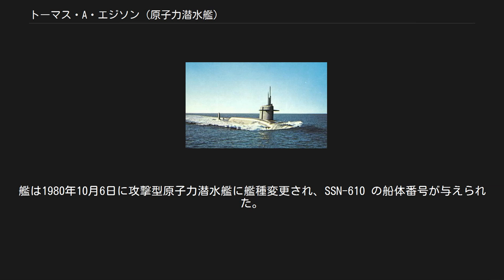トーマス・A・エジソン (原子力潜水艦)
イーサン・アレン級原子力潜水艦
トーマス・A・エジソン (USS Thomas A. Edison, SSBN-610) は、アメリカ海軍の原子力潜水艦。
イーサン・アレン級原子力潜水艦の3番艦。
艦名はトーマス・エジソンに因んで命名された。
 トーマス・A・エジソンの建造は1959年7月1日にコネチカット州グロトンのジェネラル・ダイナミクス、エレクトリック・ボート社に発注され、1960年3月15日に起工した。
1961年6月15日にマドレーン・エジソン・スローン夫人によって命名、進水し、1962年3月10日にブルー班のチャールズ・M・ヤング艦長およびゴールド班のウォルター・デドリック艦長の指揮下就役する。
 東海岸で整調訓練中の4月9日、トーマス・A・エジソンは駆逐艦ワドレー (USS Wadleigh, DD-689) と衝突した。
その後サウスカロライナ州チャールストンでミサイルを積み込み、11月7日に最初の戦略抑止哨戒に出航する。
哨戒はスコットランドのホーリー・ロッホで完了し、続く4年にわたって同地を拠点として17回の哨戒を行った。
1966年9月に最初の広範囲オーバーホールに備えて、エジソンの母港はコネチカット州ニューロンドンからチャールストンに変更された。
1966年10月15日にチャールストンで17回目の哨戒を完了し、10月28日にオーバーホールを開始する。
作業は1968年5月9日に完了し、オーバーホール後の整調および公試後1968年9月22日に18回目の哨戒に出航する。
続く5年にわたってニューロンドンおよびスペインのロタから大西洋でさらに19回の哨戒を行う。
 1973年6月、エジソンは太平洋艦隊に配属され、7月11日にカリフォルニア州サンディエゴに到着した。
第5潜水艦部隊との短期間の活動後、8月6日にヴァレーオに移動しメア・アイランド海軍造船所でオーバーホールを受ける。
1974年11月30日に補修は完了し1975年の1月から2月にかけて整調が行われた。
3月にパナマ運河を通過し、フロリダ州ケープカナベラルでミサイル発射試験を行う。
試験は7月に完了し8月8日にふたたびパナマ運河を通過した。
エジソンは西海岸沿いに作戦活動を12月まで行い、その後新たな母港のグアムに向かった。
 1981年には第一次戦略兵器制限交渉に従って、トーマス・A・エジソンのミサイル発射管が使用不能にされた。
ミサイル発射管にはセメントが注入され、ミサイル管制システムは撤去された。
艦は1980年10月6日に攻撃型原子力潜水艦に艦種変更され、SSN-610 の船体番号が与えられた。
その後は主として訓練および対潜水艦演習に使用され、1983年12月1日に退役、1986年4月30日に除籍された。
トーマス・A・エジソンは原子力艦再利用プログラムに従ってワシントン州ブレマートンで1996年10月1日に解体が始まり、1997年12月1日に作業は完了した。